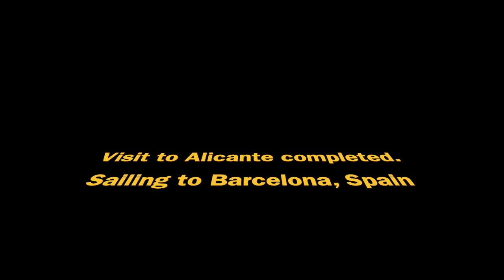Alicante, Spain - cruise visit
Visit to Alicante, Spain on our cruise. It is a port city on Spain's southeastern Costa Blanca. The Santa Barbara castle on top of the hill in the City centre stands majestically for all to see from every where in the city.